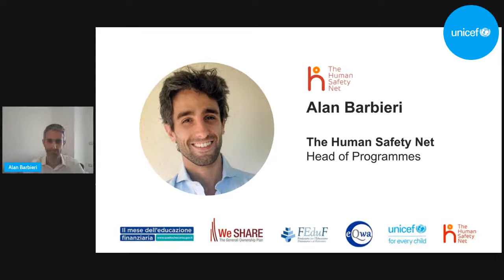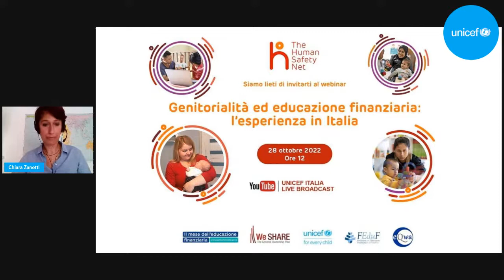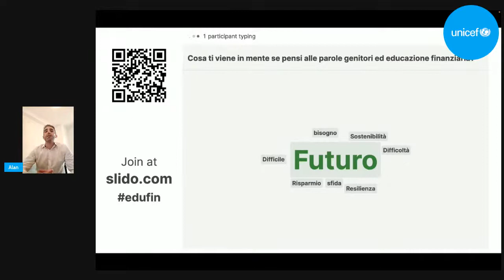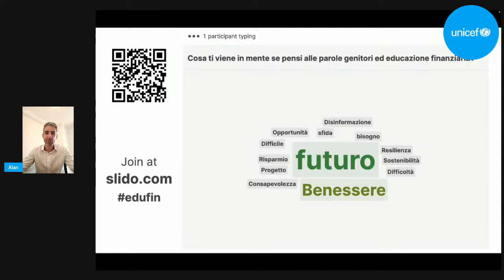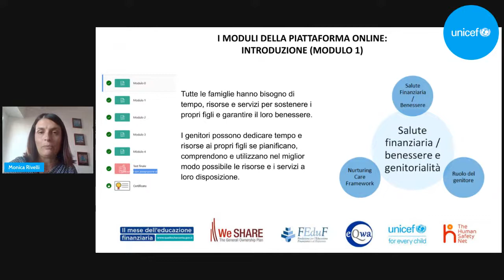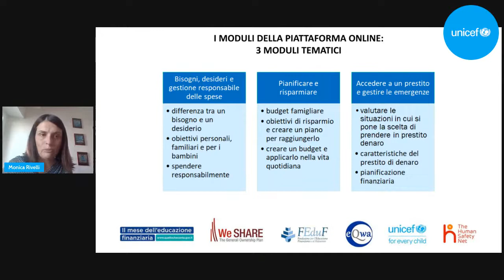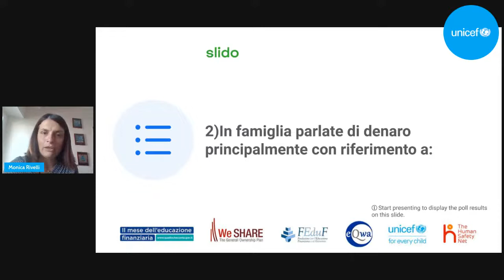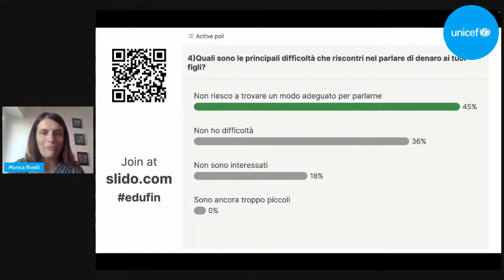Genitorialità ed educazione finanziaria: l'esperienza in Italia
I genitori che affrontano difficoltà nella gestione delle proprie risorse o sono soggetti a vincoli finanziari rischiano di vedere ridotta la propria capacità di spendere, risparmiare o investire risorse in opportunità di apprendimento, buona salute e alimentazione adeguata per sé e per i propri figli.

L'iniziativa  “Parenting and Financial Education”, promossa da The Human Safety Net e dall’UNICEF, e attivata con progetti-pilota in Indonesia e in Italia, è nata dalla volontà di accompagnare i genitori con percorsi di educazione finanziaria all’interno delle attività a sostegno della genitorialità per le famiglie che vivono in contesti vulnerabili.

Durante l’incontro condivideremo l’esperienza dei corsi realizzati a Milano dall’UNICEF Italia insieme a eQwa, che ha disegnato e realizzato le attività in presenza, e con FEduF, che ha sviluppato i contenuti in digitale.

All’evento parteciperanno Chiara Zanetti, Children's rights and business specialist UNICEF Italia, Sergio Sorgi, Presidente eQwa e Monica Rivelli, Responsabile Sviluppo Progetti FEduF. Sarà l’occasione anche per ascoltare le testimonianze degli educatori della Fondazione "L’Albero della Vita ONLUS", che hanno implementato le sessioni per i genitori.
Modera Alan Barbieri, responsabile dei programmi di The Human Safety Net.